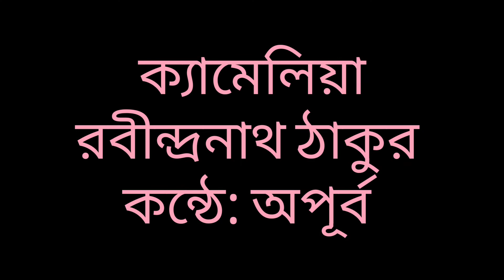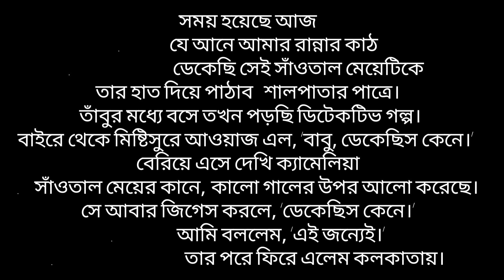Camellia। Rabindranath Tagore। ক‍্যামেলিয়া। Apurba Bangla। Apurba Bangla Kobita। কন্ঠে: অপূর্ব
Camellia
Poem Camellia
ক‍্যামেলিয়া কবিতা
কবিতা ক‍্যামেলিয়ি
Rabindranath Tagore
ক‍্যামেলিয়া
Apurba Bangla
Apurba Bangla Kobita
কন্ঠে: অপূর্ব